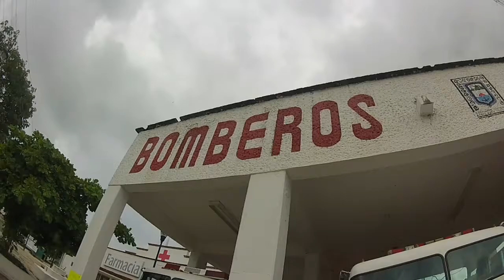BOMBEROS PARAISO HUATULCO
Curso de como apagar mi dragon